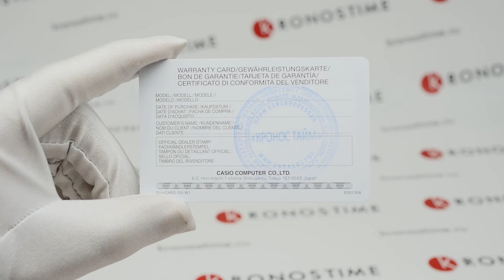Casio G-Shock GMA-S140NC-7AER обзор часов - KronosTime.RU